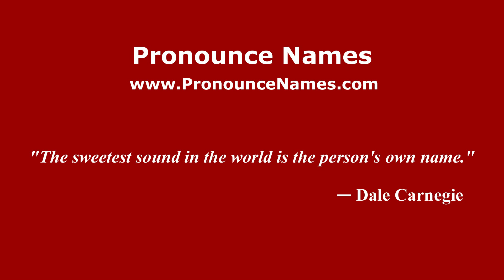How to pronounce Ejido Palmiro (Mexico/Mexican Spanish) - PronounceNames.com